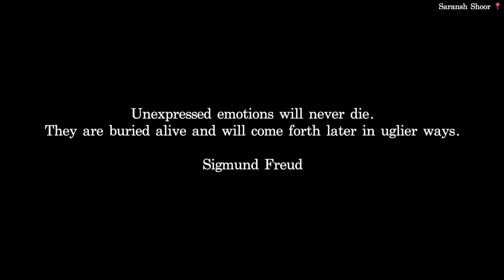Join us as we share our experience and insights on studying in Lithuania // One week experience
SARANSAH SHOOR